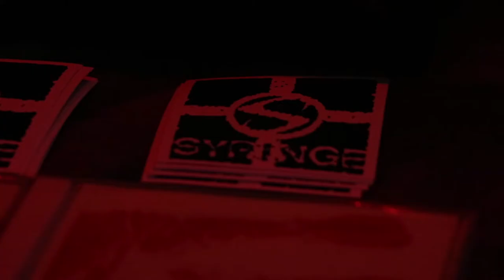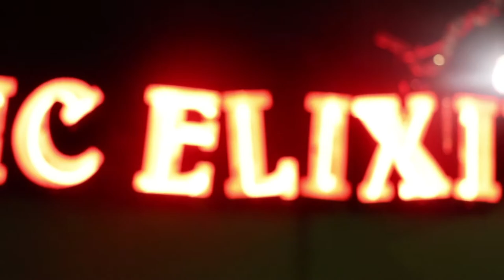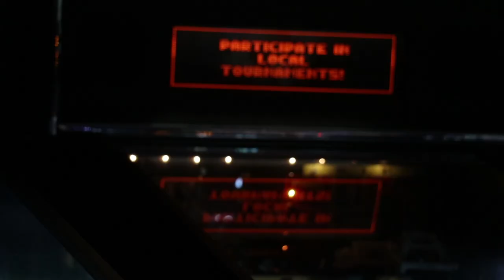Syringe at Buzzbin - Live Industrial Metal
Syringe is an industrial metal band from New Philadelphia, Ohio. Lowdown got the chance to talk with them about their performance styles and how their unique sets draw in crowds.

Follow our member Milos's social media as well!